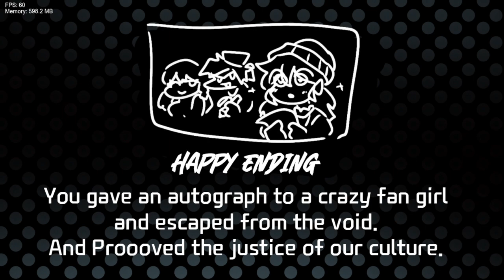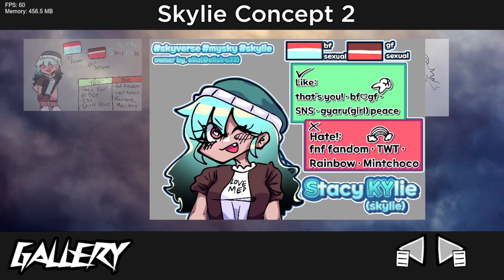Friday Night Funkin' VS PROJECT MSG Rebirth [FULL WEEK RELEASE] 1.1 (FNF/Mod/Hard)